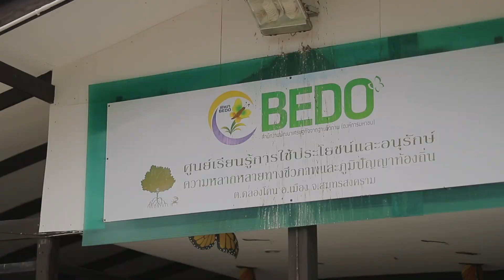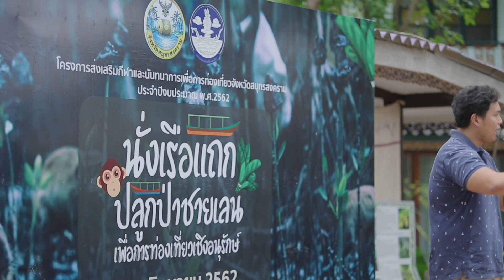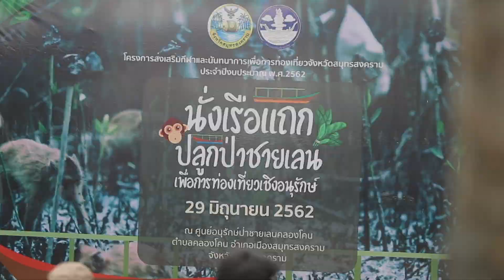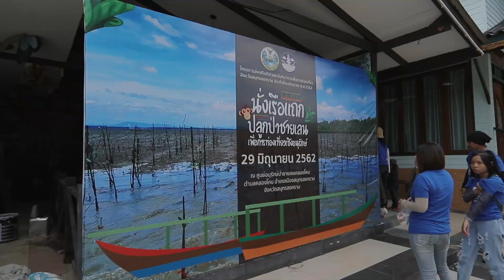Mahajak Family Day 2019 (ตะลุยโคลนที่คลองโคน)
Mahajak Family Day 2019
มหาจักร ตะลุยโคลนที่คลองโคน
มหาจักรฯ ร่วมคืนความสมบูรณ์ให้ป่าชายเลน ณ คลองโคน จ.สมุทรสงคราม